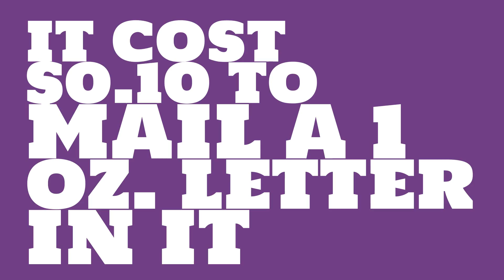How much did it cost to mail a postcard in 1977?